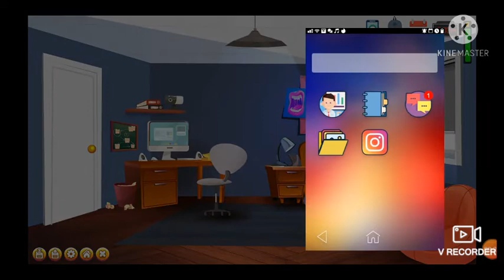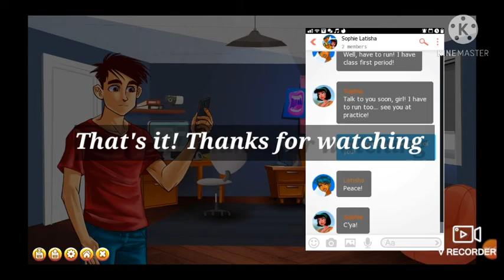High School Days apk version 0.02 Walkthrough (18+) Adult Game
High School Days is an Android game like Summer time Saga which is made for Adults. It is an newly built Game with great features. Some parts of the game is not yet done but it has a great intro. This video is made in case you can't find your moves in the game.

Link for downloading.